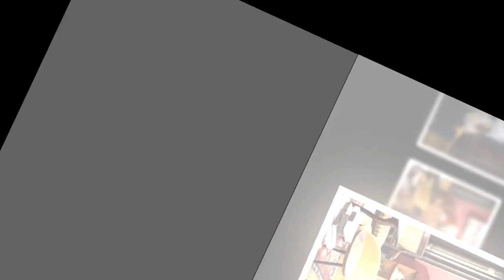Les Traîtres : qui a été éliminé lors de la première soirée ce mercredi 12 juillet ?